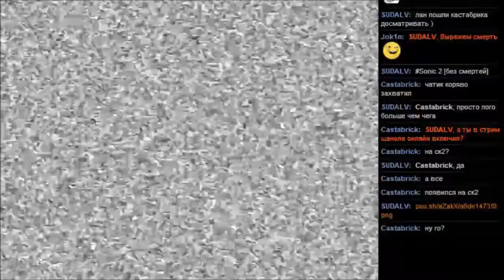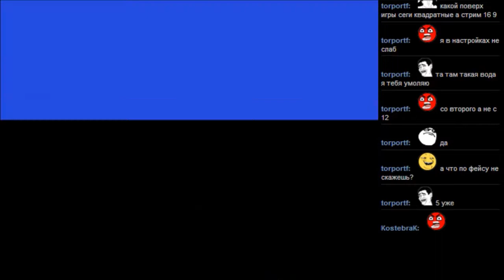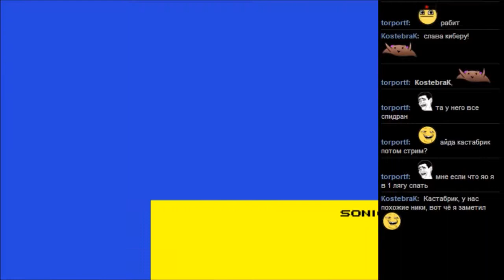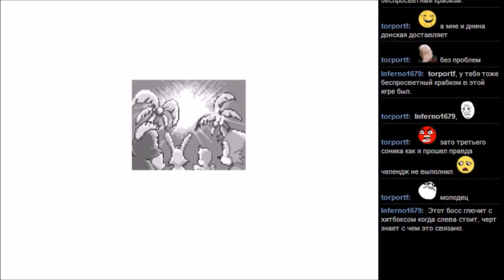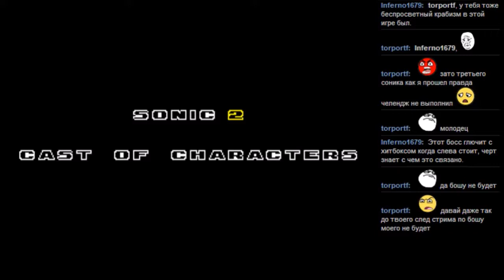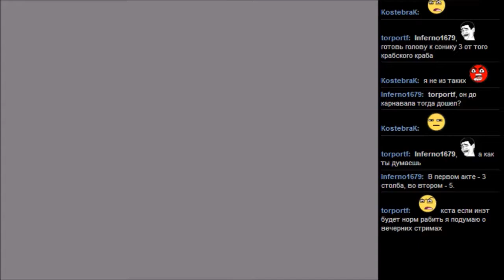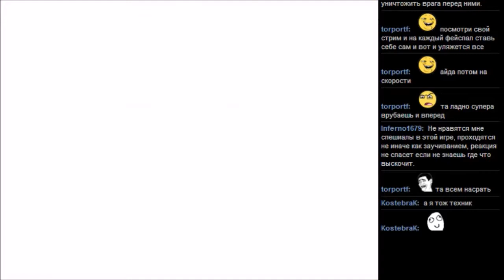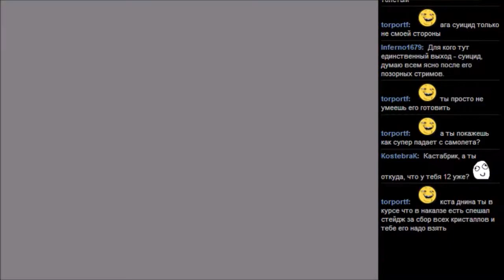Sonic The Hedgehog 2 [без смертей]